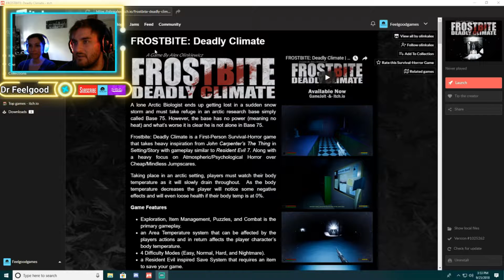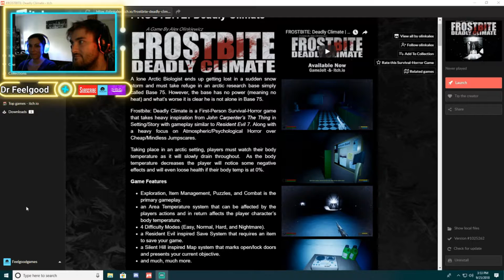Frostbite: Deadly Climate an ITCH.IO game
Frostbite: Deadly Climate is a First-Person Survival-Horror game that takes heavy inspiration from John Carpenter’s The Thing in Setting/Story with gameplay similar to Resident Evil 7. Along with a heavy focus on Atmospheric/Psychological Horror over Cheap/Mindless Jumpscares.

A Game By Alex Olinkiewicz